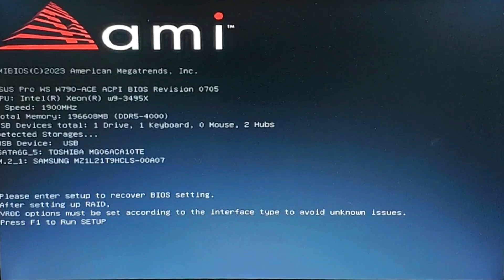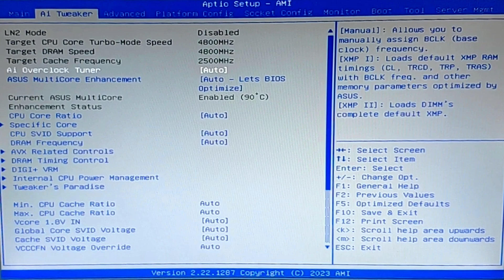ASUS Pro WS Series Workstation Motherboard BIOS Update